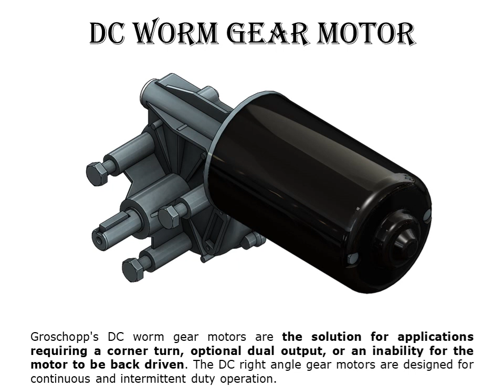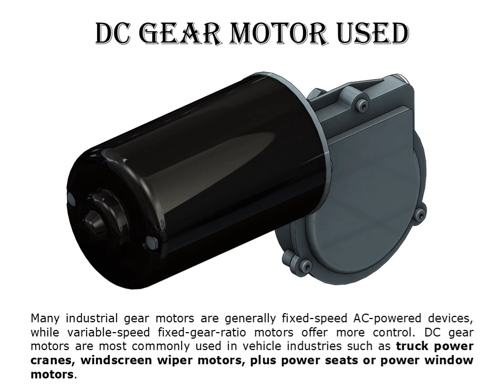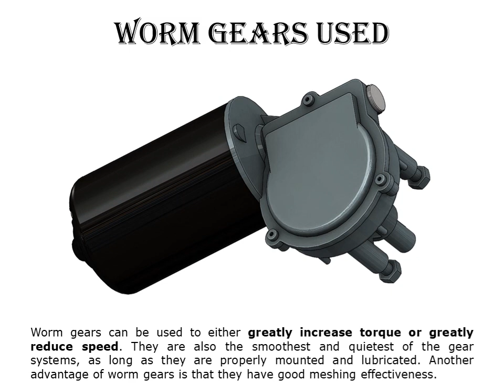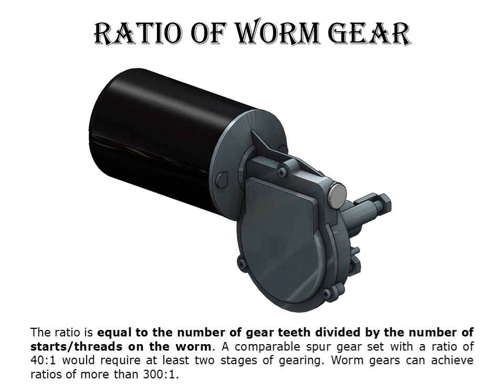DC Worm Gear Motor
Worm Gear Motors are great for applications that require a self- locking or breaking feature since the output shaft can't rotate when there's no power applied.